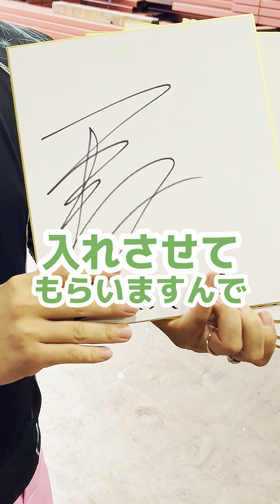【視聴者プレゼント】後輩が直筆サインを5名にプレゼント？！🦍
アパレルブランド【LEGENDORE】
求人募集

商品紹介や仕事のご依頼はこちら